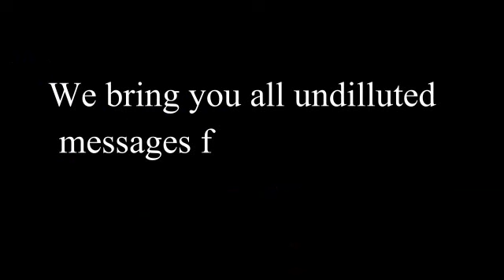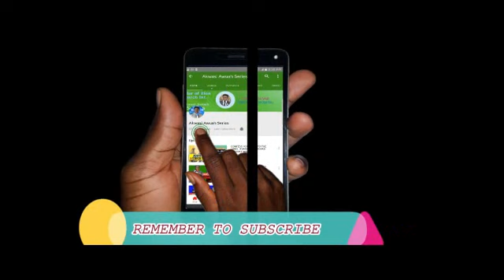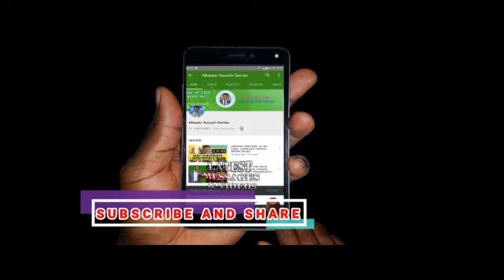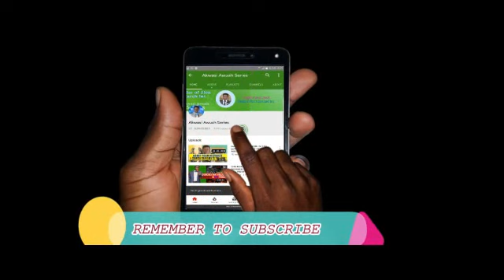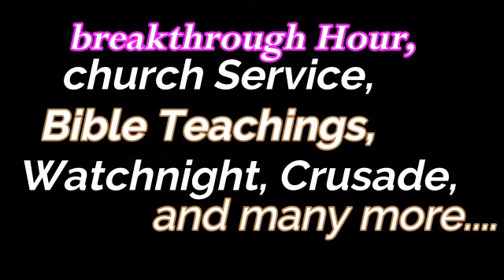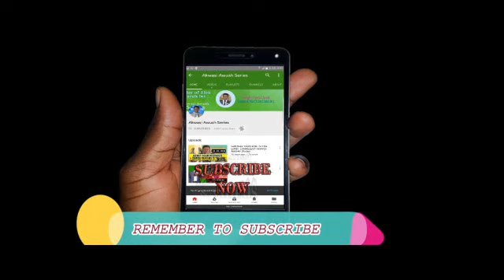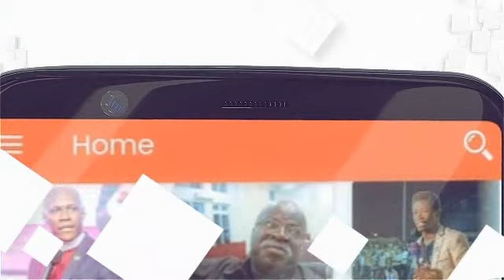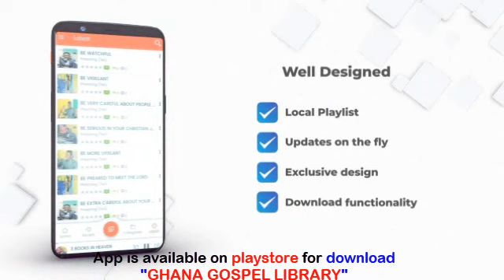The blessings of Paying tithe and giving by Evangelist Akwasi Awuah (1st April 2021)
Being faithful in your Tithe paying opens so many ways of blessings upon your life as it also secures your job and business against any external form of spiritual attacks.
In the same way, giving is also another form of securing God's Blessings.